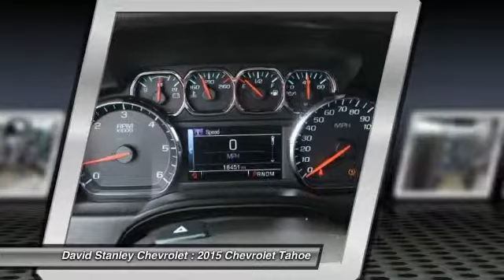2015 Chevrolet Tahoe Oklahoma City OK P24526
2015 Chevrolet Tahoe LT

Chevrolet has outdone itself with this good-looking 2015 Chevrolet Tahoe. It just doesn't get any better at this price! This SUV is nicely equipped with features such as 6-Speed Automatic Electronic with Overdrive, Cocoa/Dune w/Leather-Appointed Seat Trim, and RWD. This Tahoe will take you where you need to go every time...all you have to do is steer! AS LOW AS 1.9% FINANCING AVAILABLE!!! We offer more for your trade in than anyone in this great state of Oklahoma!!! Come to the largest pre-owned dealership in the southwest United States.